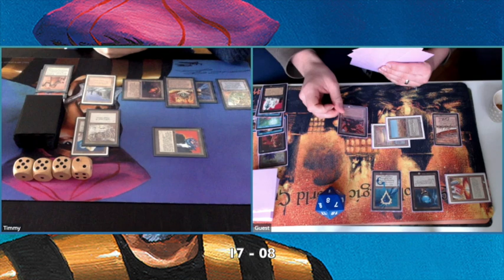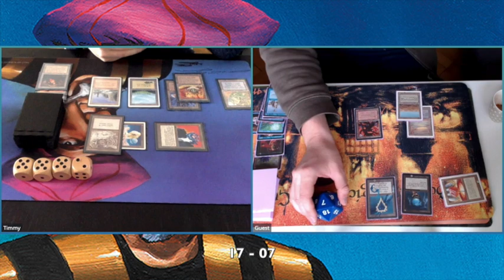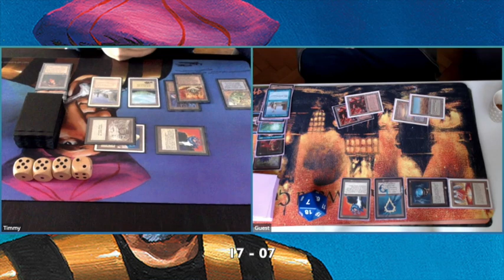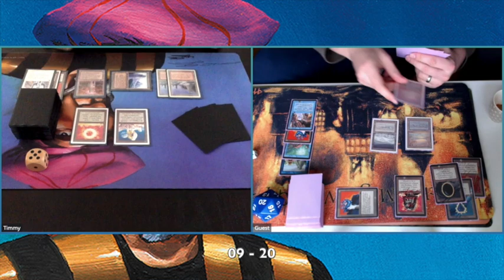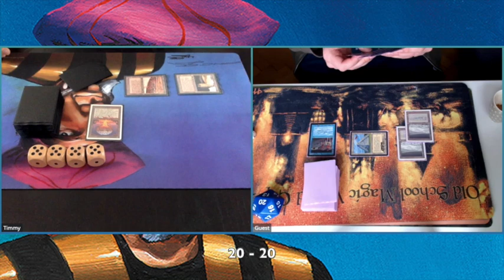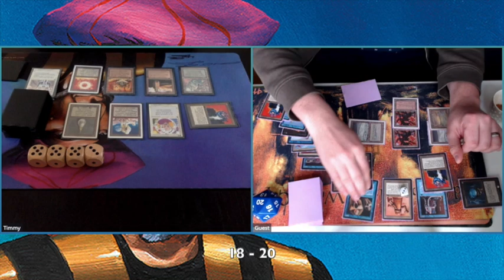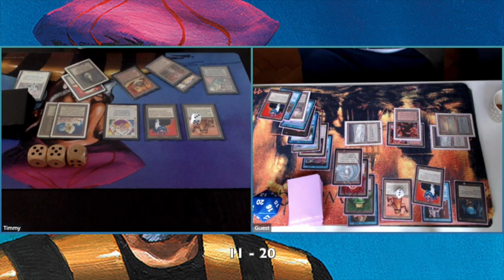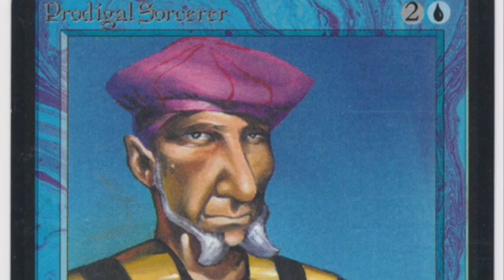Robots vs Tron Parfait | Old School Magic 93/94 | 030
Old School Magic game between Robots and Tron Parfait with Swedish rules (93/94)

Would you like to see more Old School Magic Games? Check out this playlist and enjoy 93/94 MtG